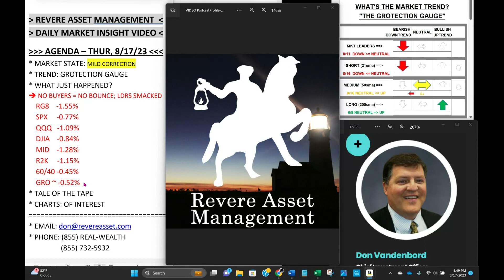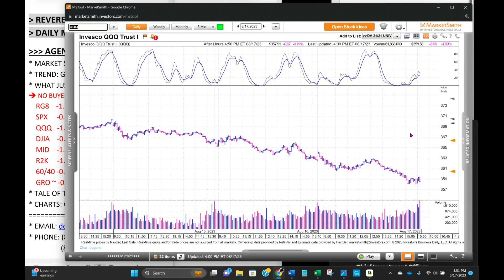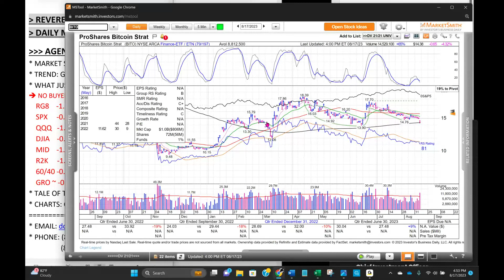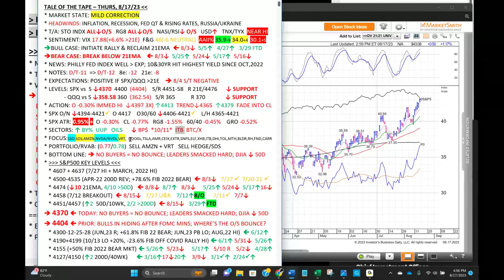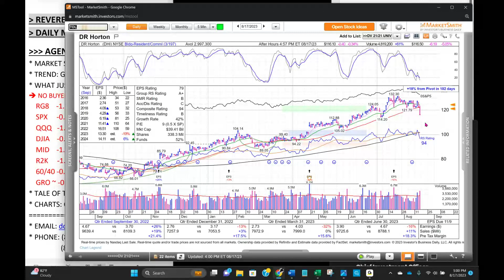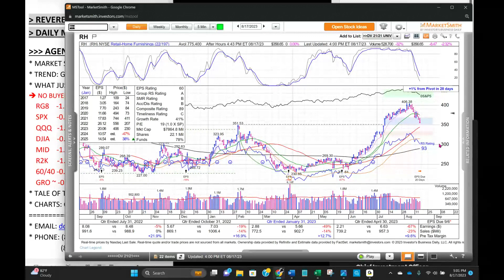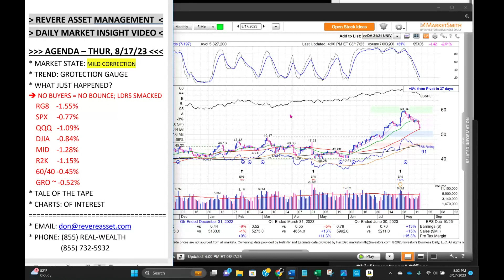No Buyers = No Bounce; Leaders Smacked Hard & a Leading Group Falls Apart